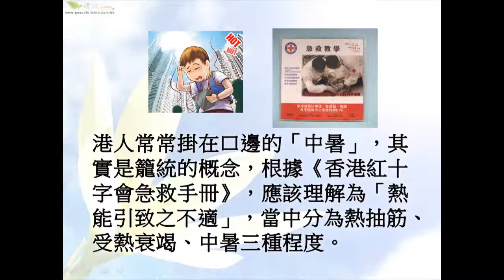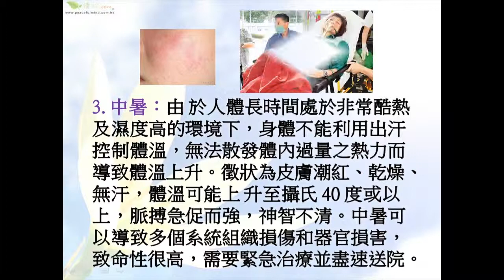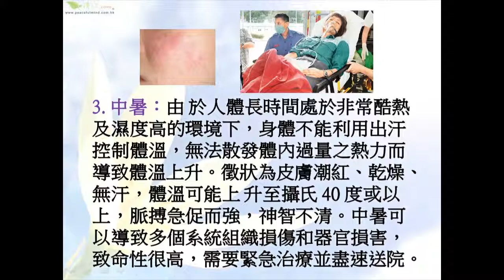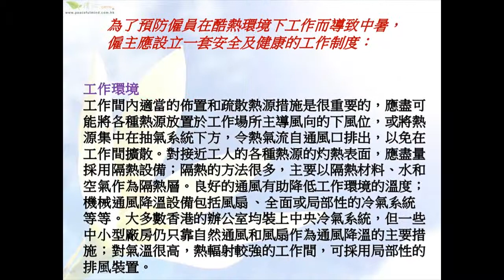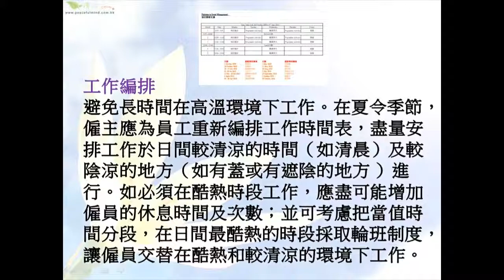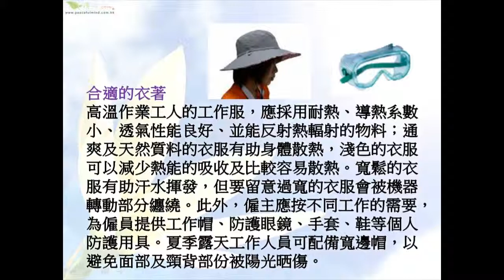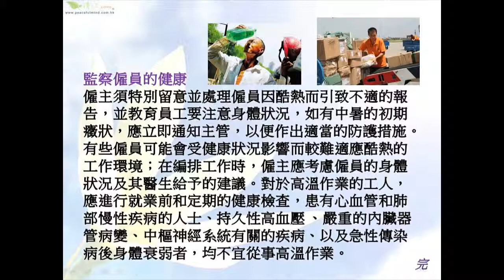中暑可以致命